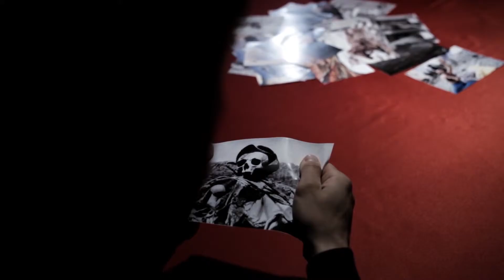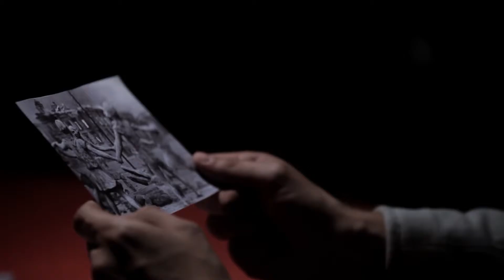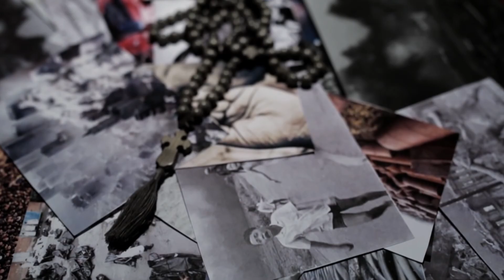7000$ Я спокоен